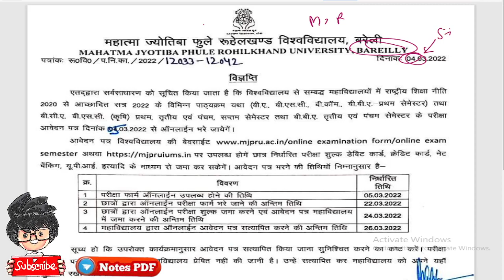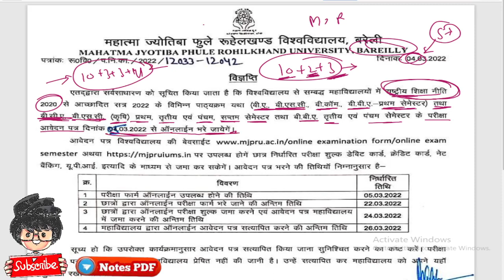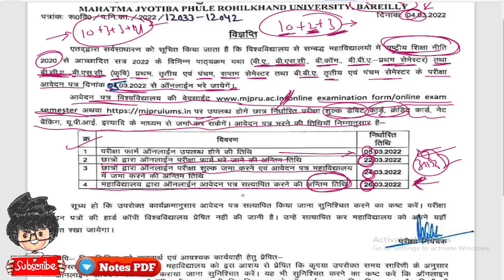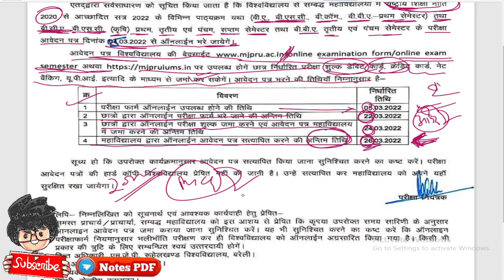Mjpru Taday news, BA, Bsc, Bcom, 1st Semester Examination form, Paper hacker, Exam 2022